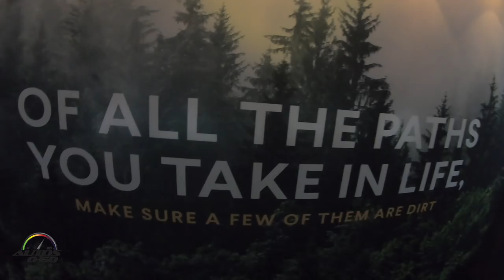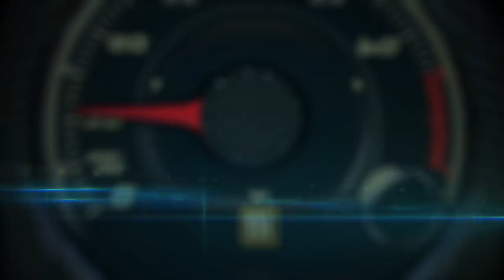Rivian Electric Adventure Vehicles™ debut at the LA Auto Show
Rivian, an electric vehicle manufacturer, unveiled its highly anticipated Electric Adventure Vehicles™ — the R1T, an all-electric pickup and the R1S, an all-electric SUV — at events surrounding the LA Auto Show this week.

The R1T™, a 5-passenger pickup truck, debuted at the Griffith Observatory in Los Angeles on Nov. 26, and the R1S™, a 7-passenger SUV, was revealed at the automaker's press conference at Automobility on Nov. 27. With up to 400+ miles in electric range, a wading depth of 1 meter, lockable storage bins that can fit the bulkiest of gear, and the performance and precise control of quad-motor AWD, Rivian vehicles have been developed to help customers get out and explore the world. Both vehicles will be produced at Rivian's manufacturing facility in Normal IL.